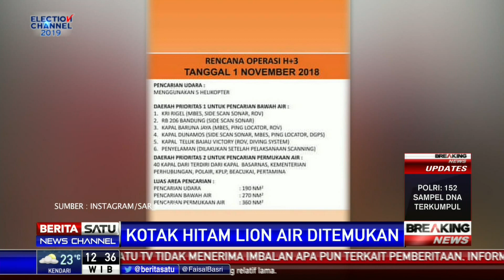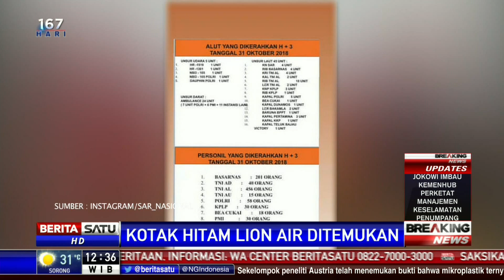Black Box Lion Air JT-610 Ditemukan Alat Ping Locator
Tim gabungan Basarnas, TNI, dan Polri menemukan kotak hitam pesawat Lion Air JT-610. Kotak hitam ditemukan oleh alat ping locator dari kapal riset Baruna Jaya I milik BPPT.

Facebook.com/BeritaSatuTV
Youtube.com/BeritaSatu